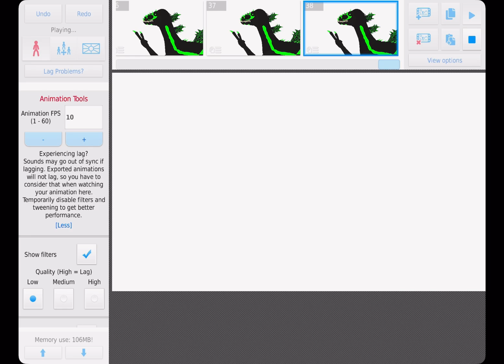My toxic raptor stk does the peace out meme!